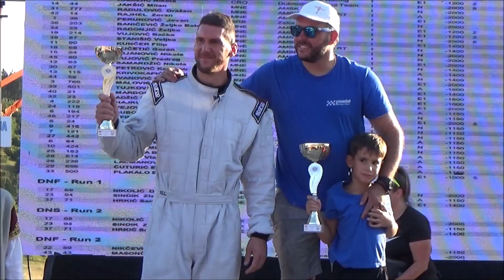Bosko Tujkovic - Brdska trka Pljevlja 2021 - Zastava Yugo